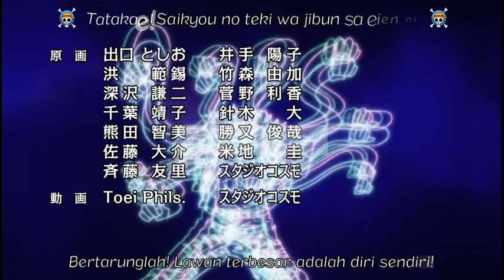#856 Opening One Piece lirik teks indonesia